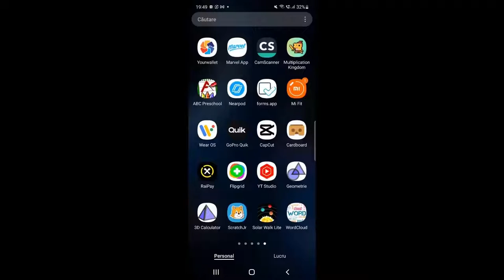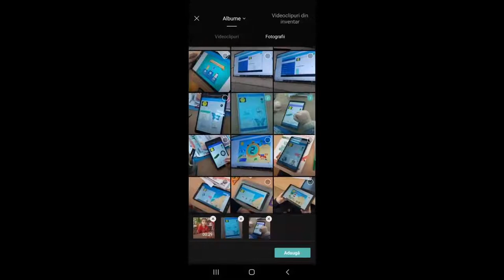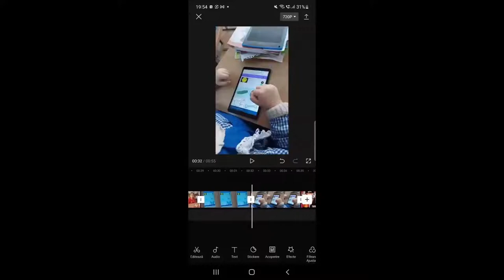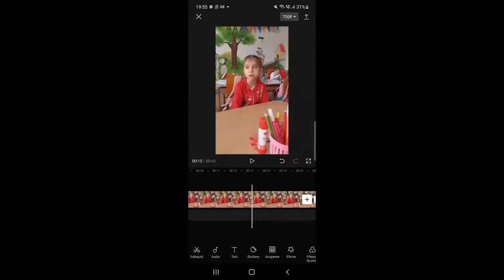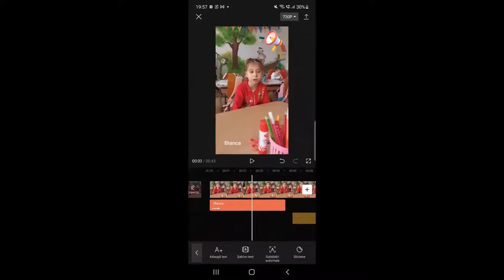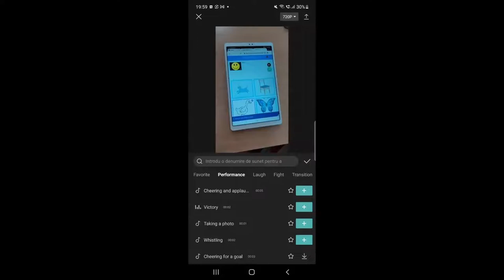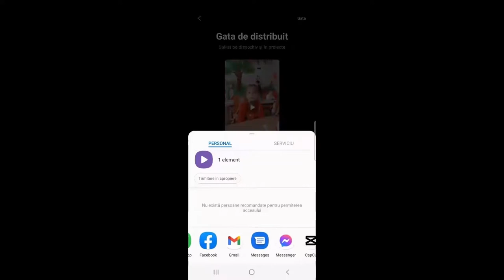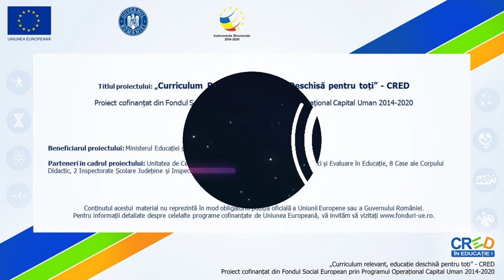Tutorial folosire ”Cap Cut”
Resursa își propune să demonstreze cadrelor didactice și elevilor modul de folosire a editorului video „Cap Cut” ce rulează pe dispozitive mobile. Materialul este realizat prin oglindirea dispozitivului mobil pe calculator și înregistrarea ecranului telefonului. Se prezintă aplicația, elementele de interfață și instrumentele pentru editare video. Este realizat un scurt proiect de la zero în care se folosesc instrumentele cele mai importante din aplicație, se exemplifică modul de salvare și de partajare a resursei
create.